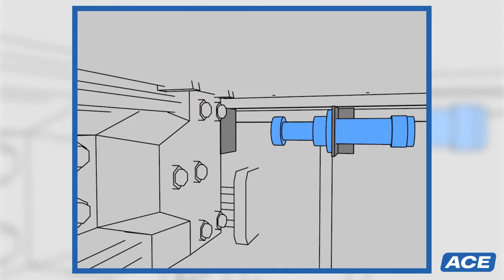This is ACE | Stahlindustrie | Sicherheitsdämpfer schützen Krananlagen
ACE Sicherheitsdämpfer schützen z.B. Krananlagen in den Endlagen.